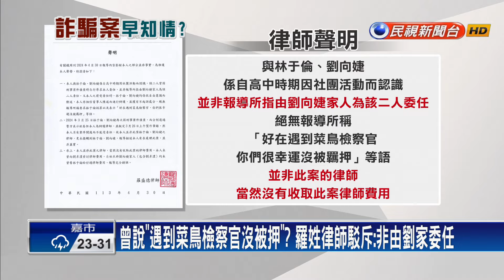大姑涉洗錢全家早知情？徐巧芯：丈夫若涉案我會離婚－民視新聞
【民視即時新聞】政治中心／綜合報導徐巧芯大姑劉向婕夫妻涉詐，現在丈夫劉彥澧和婆婆也被周刊爆出去年就知情。劉媽媽幫一同涉案的林于倫請律師，所以對案情瞭若指掌，還曾與林于倫妻子，傳訊息提到「以後他們要學乖了，萬事不可以投機取巧。」劉彥澧則是曾幫付積欠的律師費，但對此劉彥澧駁斥子虛烏有，更賭上工作，強調涉刑案就從台中市府請辭。